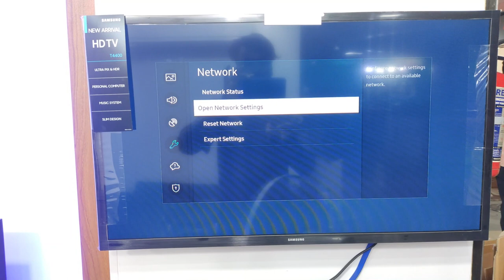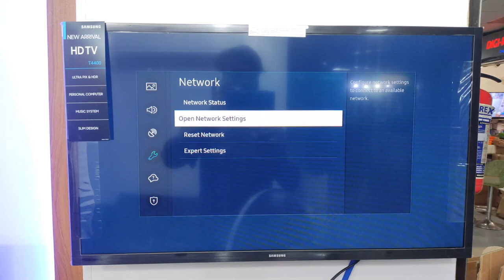How To Wi Fi Network Setup T4400 Samsung 32"| Bengali | Online TV Services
Wi Fi Network Setup T4400 Samsung 32
Resolution
1,366 x 768

Picture Engine
Hyper Real

Motion Rate
50

PQI (Picture Quality Index)
900

HDR (High Dynamic Range)
HDR

Contrast
Mega Contrast

Micro Dimming
Micro Dimming Pro

Yes

Sound Output (RMS)
20W

Speaker Type
2CH

Web Browser
Yes

Mobile to TV - Mirroring, DLNA
Yes

WiFi Direct
Yes

Sound Mirroring
N/A

HDMI
2

USB
1

Power Supply
AC220-240V

Power Consumption (Max)
60

Set Size with Stand (WxHxD)
737.4 x 465.4 x 150.5

Set Size without Stand (WxHxD)
737.4 x 438.0 x 74.1

Set Weight with Stand
4.1

Set Weight without Stand
4.0
Hi, i am biplob
In my channel you'll get many brand TV's review & service support.
Brand like
Sony Bravia
Samsung
LG
Toshiba
Philips
Services: All Wi-Fi Network Setup / Factory Reset /
Master Reset/ Unboxing Reviews/Technology Video

আমাদের চ্যানেলের ভিডিও গুলো যদি আপনাদের ভালো লেগে থাকে তাহলে